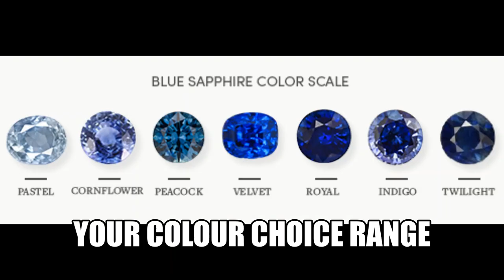September is Here..Time for the Birthstonemalau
Yarn choic for prize pack and colour choices for September.
Song - September Blue by Chris Rea

Snail Mail Contact
Judy@Witchpeace Craft
North Cairns
Qld 4870
Australia